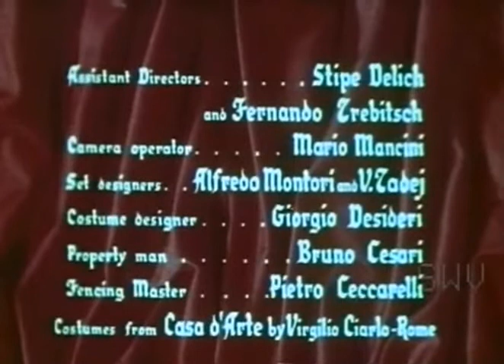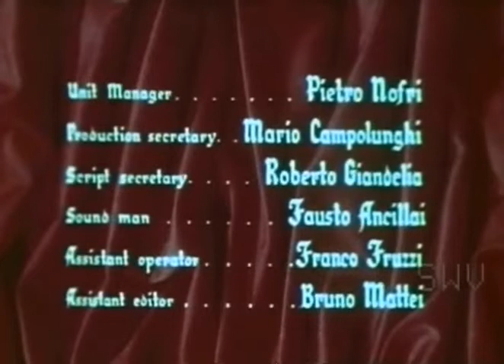Фильм-исторический Сулейман завоеватель.Suleiman the Conqueror исторический (Перевод с субтитрами)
В 1566-м году турецкая армия во главе с самим султаном Сулейманом I осадила венгерскую крепость Сигетвар, которую защищал небольшой хорватский гарнизон. Не будучи в силах в одиночку сдерживать превосходящие силы османов, комендант крепости отправляет одного из своих офицеров, Ивана, в Вену просить о помощи. Получив отказ, влюбленный в дочь коменданта, прекрасную Весну, молодой человек решает во что бы то ни стало вернуться в осажденный город. Одновременно, его соперник Гаспар, также добивающийся руки девушки, задумывает подлое предательство…
In 1566, the Turkish army led by Sultan Suleiman I himself besieged the Hungarian fortress of Sigetvar, which was defended by a small Croatian garrison. Unable to contain the superior forces of the Ottomans alone, the commandant of the fortress sends one of his officers, Ivan, to Vienna to ask for help. Having been refused, in love with the commandant's daughter, a beautiful Spring, the young man decides to return to the besieged city at all costs. At the same time, his rival Gaspar, who is also seeking the girl's hand, is planning a vile betrayal…